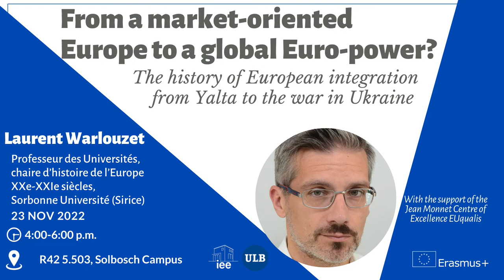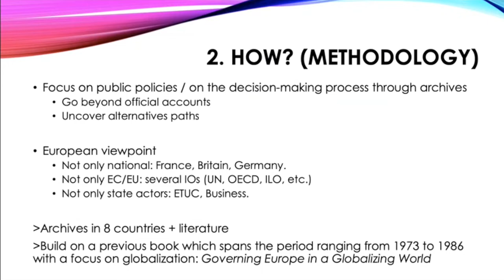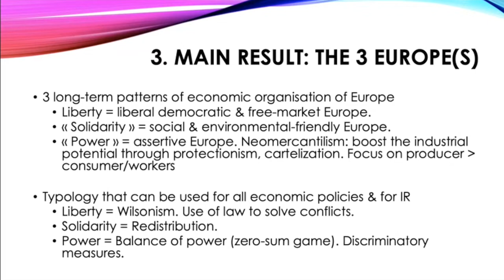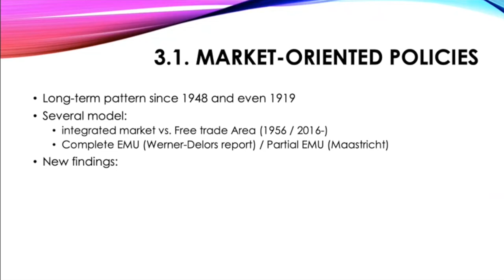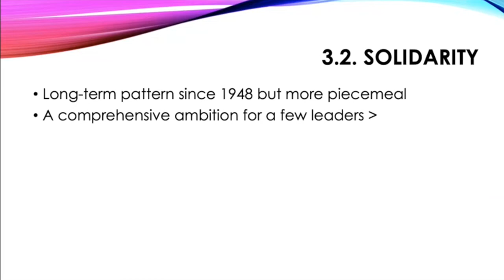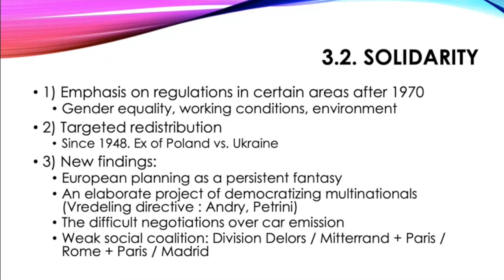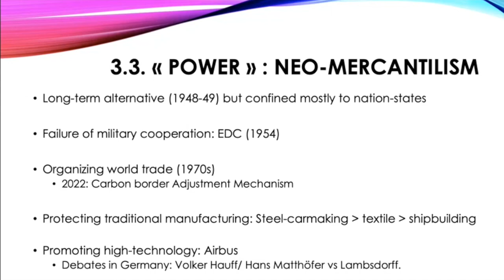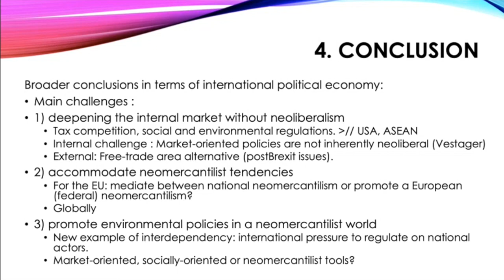From a market-oriented Europe to a global Euro-power? A conference by Laurent Warlouzet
European integration has multiple facets. Initially grounded on the economic logic of market making, it now has to transform itself in a political and military power amidst the war in Ukraine. Drawing from his latest book entitled “Europe contre Europe, entre liberté, solidarité et puissance” (2022), Laurent Warlouzet will enlighten the history of European integration from origins until today by stressing the role of liberal – and neoliberal – market making, and how it was tamed by a social dimension. He will also dwell on the European Union’s search for political and military significance, which has especially been at the top of the European agenda since 2016.

Presented with the support of the EUqualis Jean Monnet Centre of Excellence at the IEE-ULB on November 23, 2022.